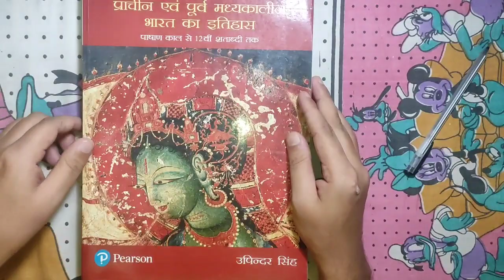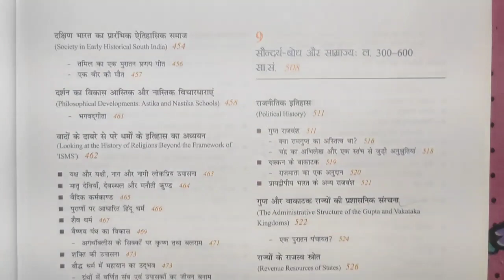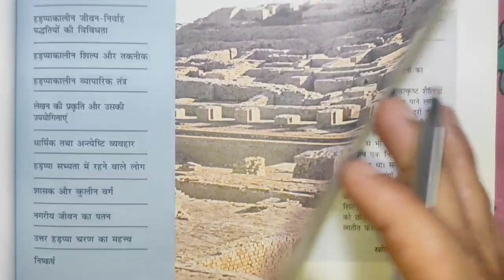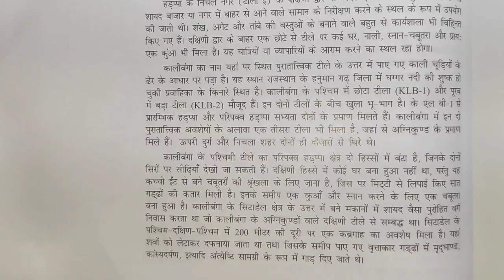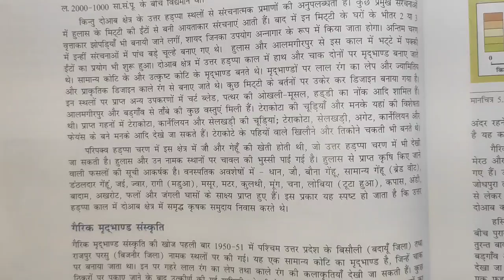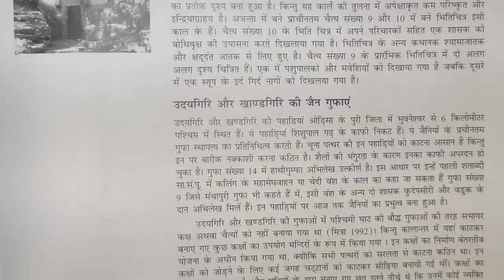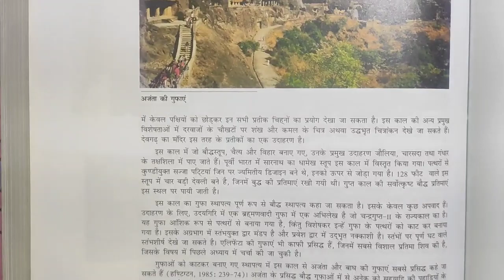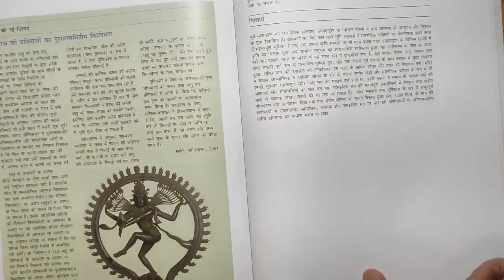Upendra singh History book review in hindi | Upendra singh ancient History in hindi | Upsc optional